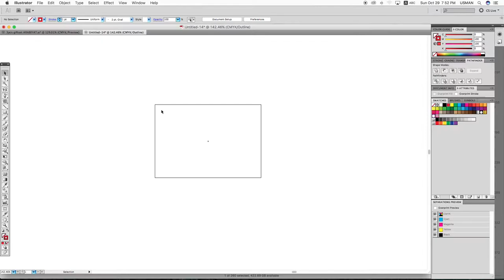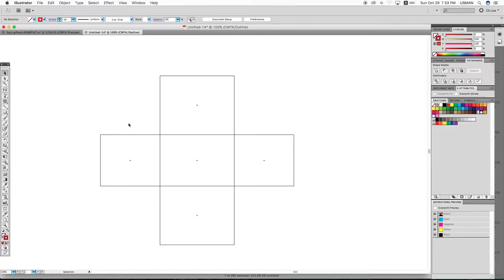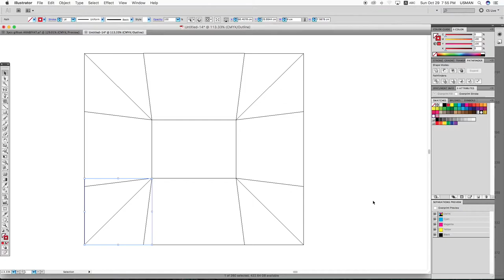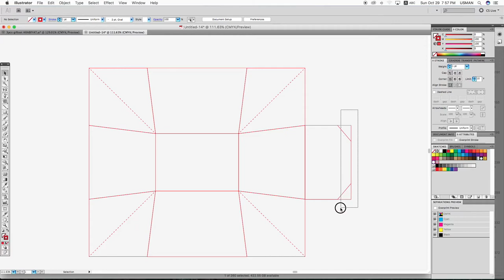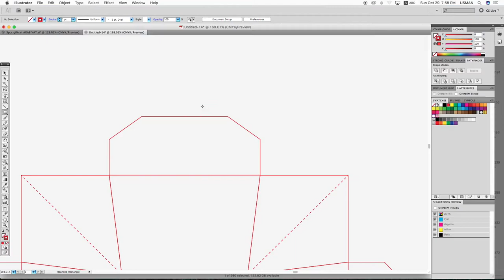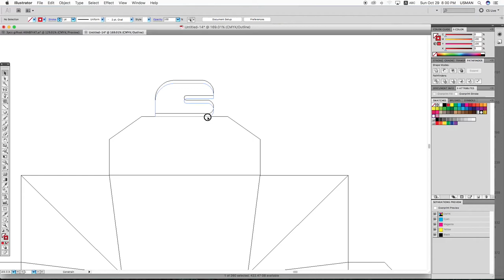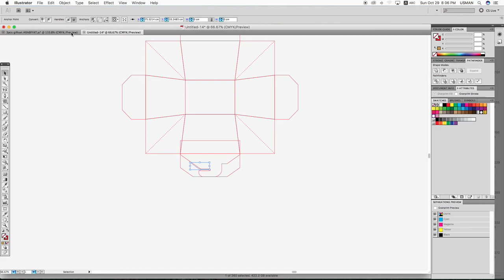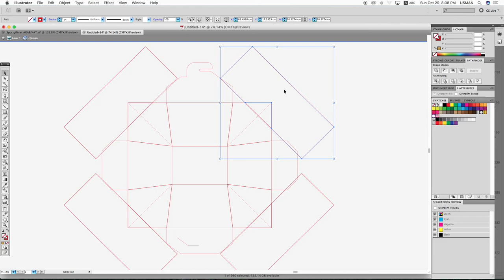How to Make "Pail Box Dyeline" for Packaging